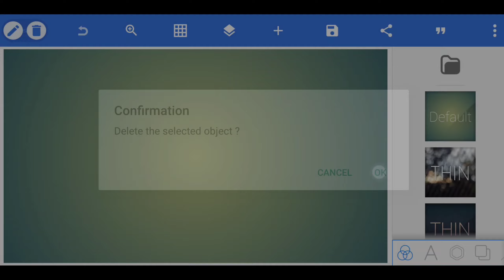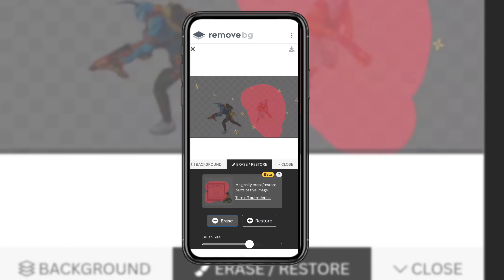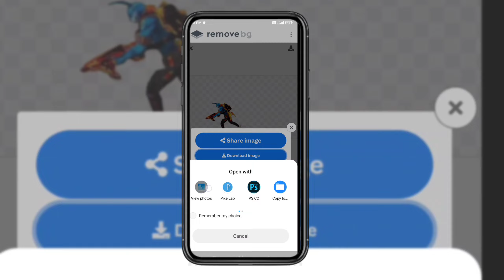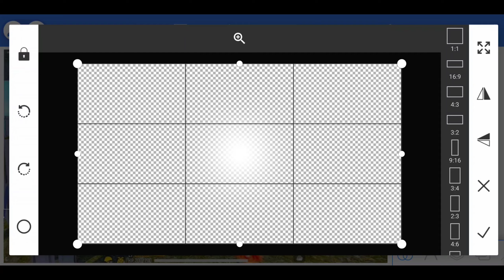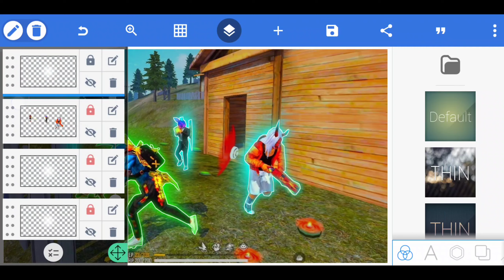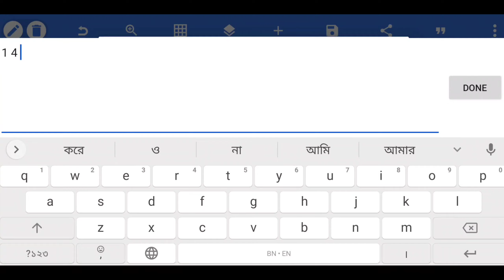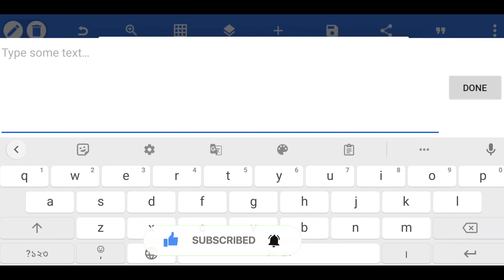How to Make Free Fire Gaming Thumbnail 1v4 On Android Escort Game Thumbnail Tutorial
1 vs 4 thumbnail kaise banaye 1 vs 4 thumbnail kaise banaye 1v1 ka thumbnail kaise banaen 1v1 thumbnail kaise banaen Clickbait Thumbnail kaise Banaye  Solo versus Squad Thumbnail Solo vs Squad Thumbnail Free Fire
Free Fire Thumbnail Back Ground Back
 Editing How to Make Free Fire 1 vs4 Thumbnail Step by Step in Hindi || Free Fire 1 vs 4 Thumbnail
Materials for making videos